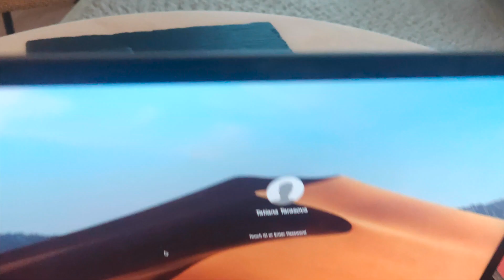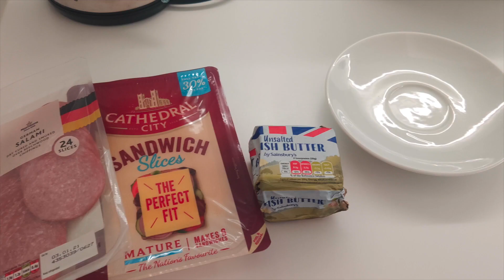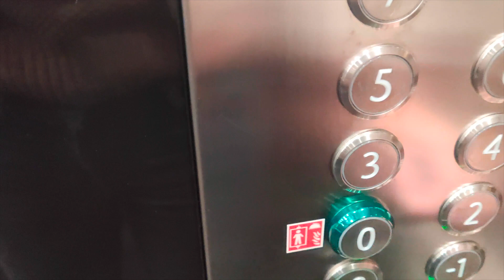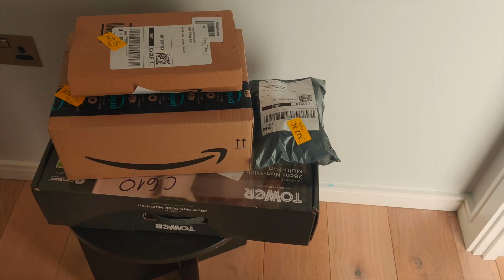A day in the life of a DATA ANALYST in London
Hi! I am pleased to show you one of my working days as a DATA ANALYST.

About me: I a passionate data analyst and have been working at tech for around 4 years! Last several months I work completely remotely.

You'll know the structure of my day including work, life, learning!